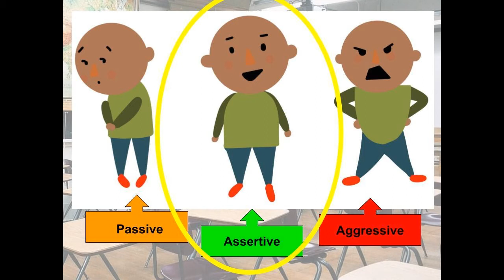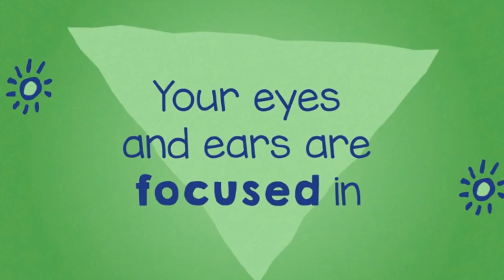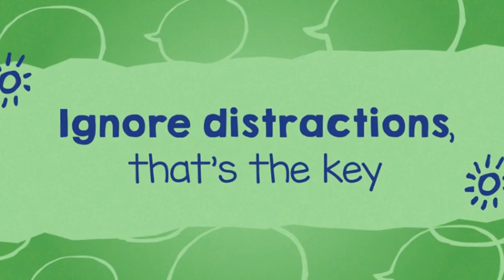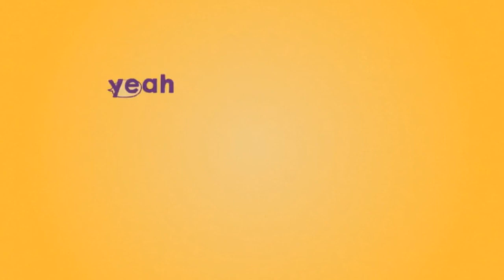3rd GRADE Video 3: Be Assertive